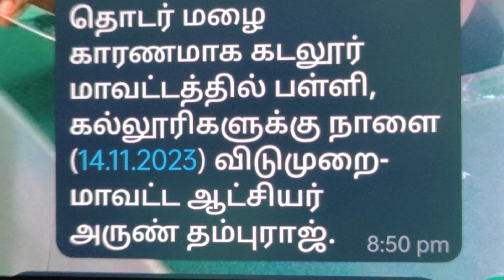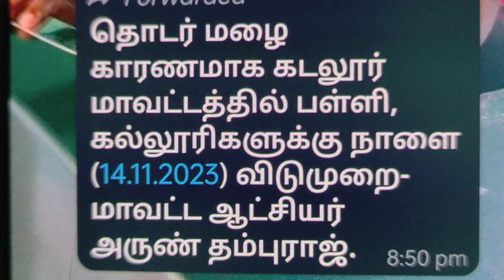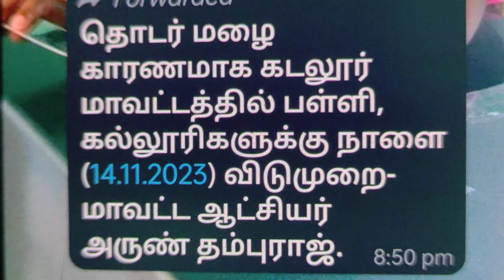கன மழை பள்ளி கல்லூரிகளுக்கு விடுமுறை 👇🌹 நவம்பர் 14 குழந்தைகள் தின நல்வாழ்த்துக்கள் 🌹💕💞🌹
கன மழை காரணமாக நாளை (14/11/23 ) புதுச்சேரி மற்றும் காரைக்காலில் உள்ள பள்ளி மற்றும் கல்லூரிகளுக்கு விடுமுறை அளிக்கப்படுகிறது -  கல்வி அமைச்சர் நமச்சிவாயம் அறிவிப்பு

BREAKING: 7 மாவட்டங்களுக்கு ஆரஞ்ச் அலர்ட்.

கடலூர், மயிலாடுதுறை, நாகை, திருவாரூர், தஞ்சை, புதுக்கோட்டை, ராமநாதபுரம் உள்ளிட்ட 7 மாவட்டங்களில் இன்றும், நாளையும்  கன முதல் மிக கனமழைக்கு வாய்ப்பு.

 காஞ்சி, செங்கல்பட்டு, விழுப்புரம், பெரம்பலூர், அரியலூர், சிவகங்கை, தூத்துக்குடி, நெல்லை, குமரி ஆகிய 9 மாவட்டங்களில் இன்று கனமழைக்கு வாய்ப்பு - வானிலை ஆய்வு மையம்.

நாளை காலை உருவாகிறது காற்றழுத்த தாழ்வு பகுதி.

தெற்கு அந்தமான் கடல் பகுதிகளில் நிலவி வரும் வளிமண்டல மேலடுக்கு சுழற்சி காரணமாக தென்கிழக்கு வங்கக் கடல் பகுதிகளில் நாளை (நவ.14) காலை குறைந்த காற்றழுத்த தாழ்வு பகுதி உருவாகக்கூடும்.

மேற்கு - வடமேற்கு திசையில் நகர்ந்து 16ம் தேதி வாக்கில் மத்திய மேற்கு வங்கக் கடல் பகுதிகளில் காற்றழுத்த தாழ்வு மண்டலமாக வலுப்பெற கூடும்-இந்திய வானிலை ஆய்வு மையம்.